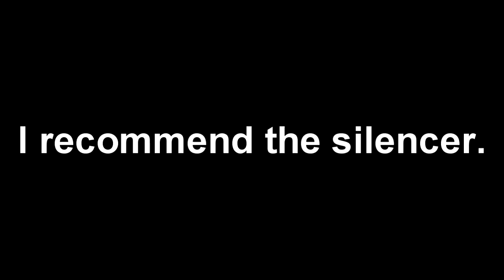[MHFU] Yian Kut-Ku Guide Part 7 - The Light Bow Gun (2★ Village) (Key Quest)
Find an opening, stop moving, pull trigger.

You can read about Yian Kut-Ku's lore from BannedLagiacrus on Twitter;

Intro: 0:00
Equipment: 0:10
The Fight: 2:46
Captured!: 6:51